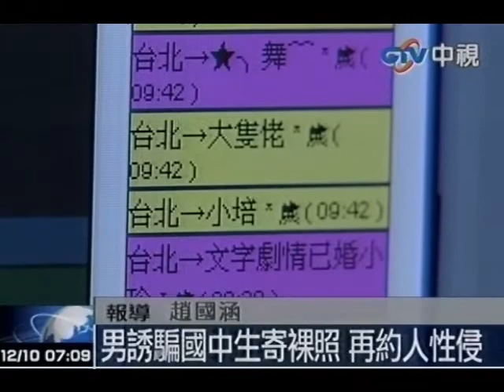3百國中女寄裸照 包租公性侵5人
中視新聞》高雄縣義大遊樂世界驚傳，一名19歲的外包商女員工在如廁時，遭到一名外包水電工尾隨勒昏性侵，經過30分鐘都沒人發現，女子事後向園區業者反應，卻沒得到合理處理，讓她氣得投訴媒體。